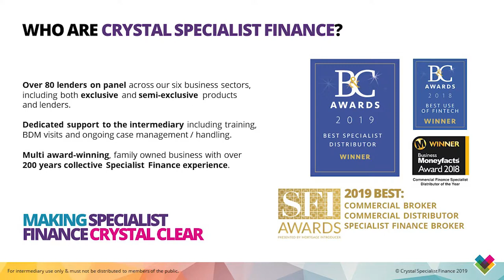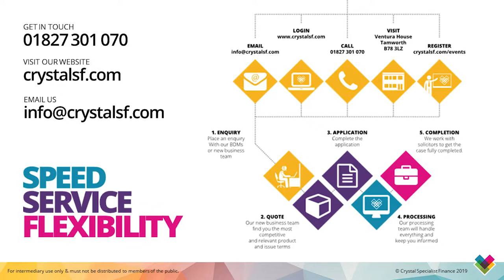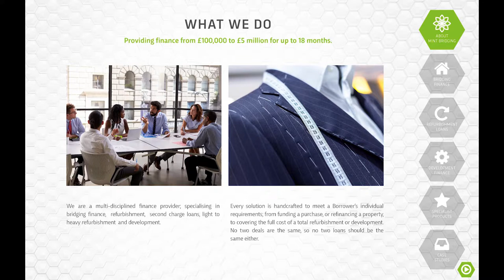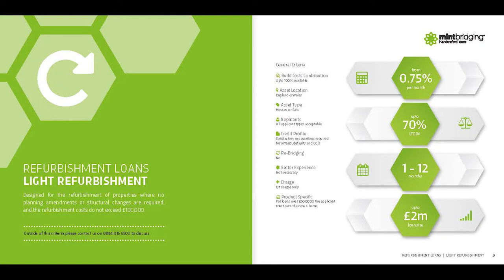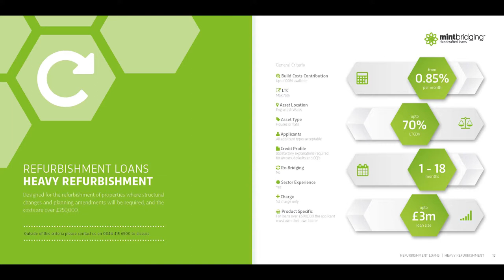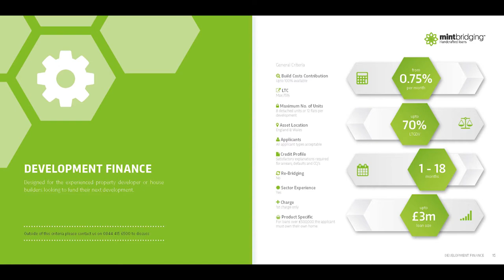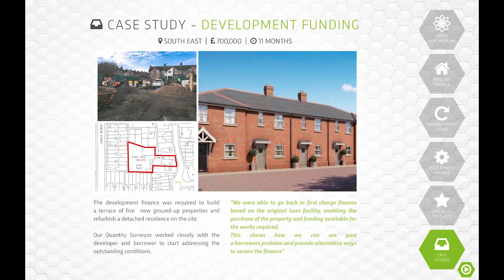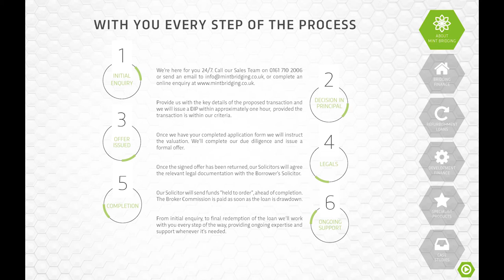Webinar: Bridging & Developoment with Mint Bridging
Sinead Moynihan of Mint Bridging presents their Development and Refurb products and criteria. With Kris Corns from Crystal